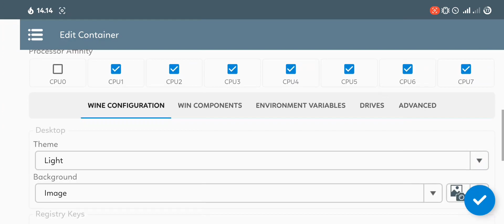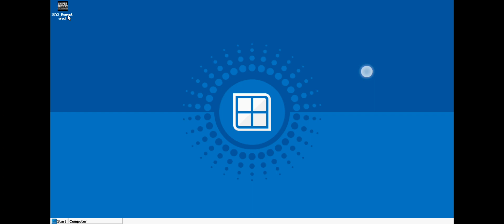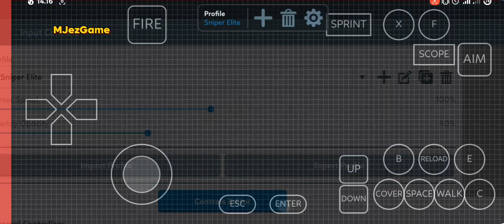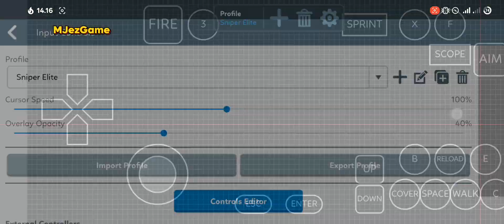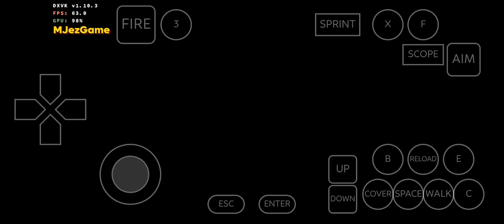Winlator - Gameplay Sniper Elite V2 Remastered - Windows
winlator 6.1
Wine Default
🔰On mobox bug mouse

📱Device Info:
• POCO F3
• Snapdragon 870
• RAM 6GB

Gameplay Sniper Elite V2 Remastered
Sniper Elite V2 Remastered Windows
Sniper Elite V2 Remastered Winlator
Sniper Elite V2 Remastered Android
Windows Emulator
Emulator Windows
Android Game